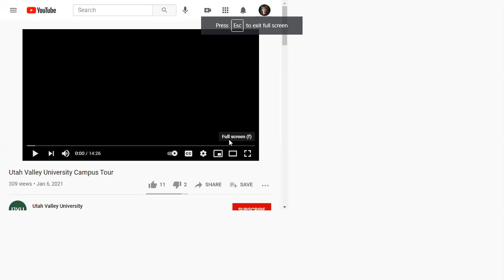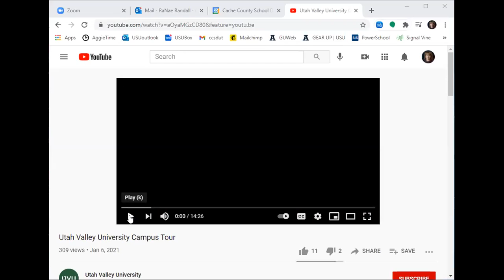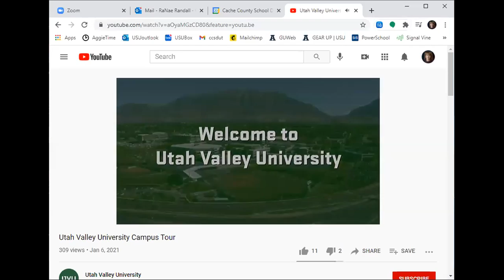UVU Campus Tour 2020 21 MCHS & RHS